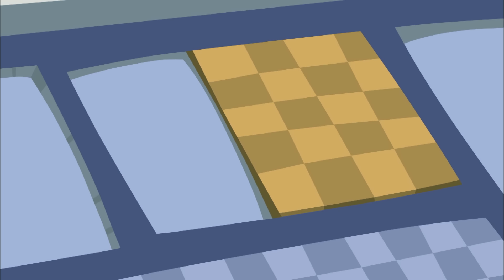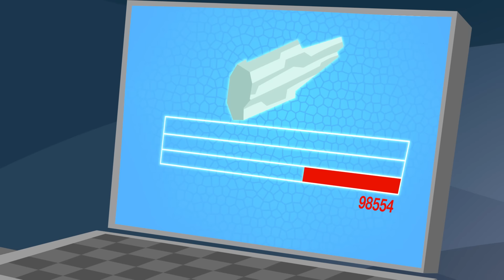Wild Kratts - Food, Fun and Creature Rescues with Jimmy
No one faces their fears, shares food or eats it quite like Jimmy Z! Watch the cheerful cool kid conduct his own creature rescue, serve up some batty brownies and stumble through the desert to help the Kratts!